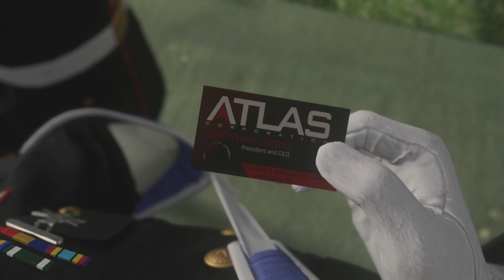Call of Duty Advanced Warfare Campaign Playthrough Part 2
Mission 2 Atlas on Regular
Played on the Xbox One X.